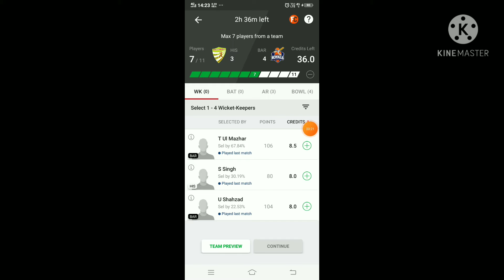HIS vs BAR Dream11 prediction HIS vs BAR#Dream11,10 cricket live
small league team, HIS vs BAR ,